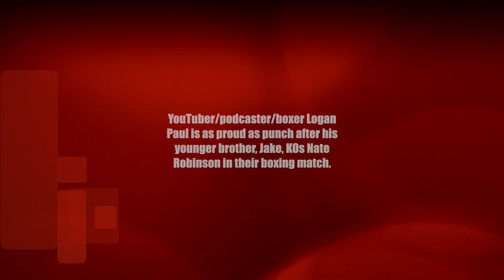Proud as Punch: Logan Paul bursts with pride after Jake Paul's boxing performance vs Nate Robinson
YouTuber/podcaster/boxer Logan Paul bursts with pride after his younger brother, Jake, knocks out former NBA star Nate Robinson in the 2nd round of their November 29 boxing match.